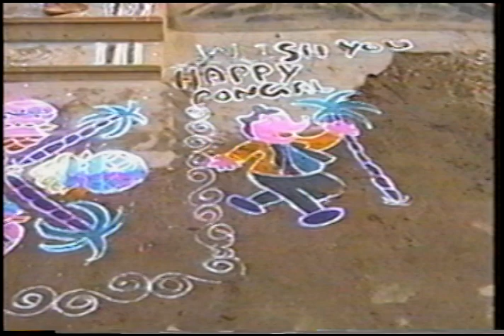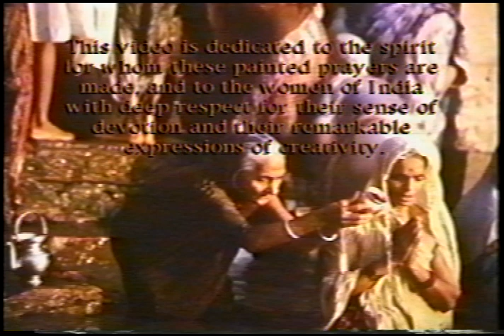Painted Prayers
Women throughout India paint the walls and/or ground outside their homes with sacred designs intended to attract the attention of the Gods and bring good luck and health to their families. Although the pressures of contemporary life are rapidly affecting these traditions, they persist everywhere. When asked, women say that this creativity is their own form of yoga, their own deep expression of their personality and connection with the Divine.
I created this film as part of my exhibition "Painted Prayers" that traveled around the United States, India and parts of Europe in 1995 & 1996. It coincided with the publication of my book of the same title. I have published two more recent books on the subject.
Open the section 'Huylers Recommend' and then click on 'For More Information From Stephen P. Huyler'.